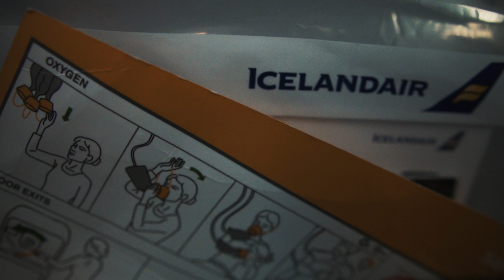Roadtrip durch Island - Erste Eindrücke aus Reykjavik - Sony Alpha 6500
Reykjavik. Islands Hauptstadt. Hier beginnt unser Roadtrip durch Island. Ganz klassisch starten wir mit ein bisschen Sightseeing in Reykjavik und erkunden die Stadt zu Fuß.

Kamera: Sony Alpha 6500*
Objektiv Sigma 16mm 1.4*
Objektiv Sigma 30mm 1.4*
Stativ Rollei Compact Traveler*

💡NOTE

Wichtig: Für dich bleibt der Preis gleich!